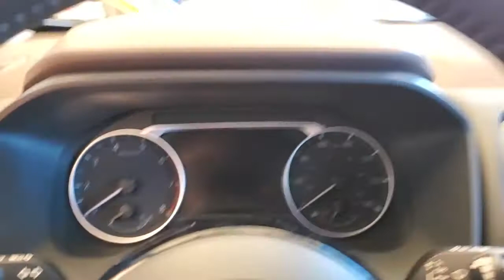2021 Nissan Rogue St. Petersburg, Tampa, Clearwater, Palm Harbor, Largo, FL MC698763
Brilliant Silver Metallic New 2021 Nissan Rogue available in St. Petersburg, Florida at Crown Nissan. Servicing the Tampa, Clearwater, Palm Harbor, Largo, FL area.

Crown Nissan
5151 34th Street North

Brilliant Silver Metallic 2021 Nissan Rogue SL 26/34 City/Highway MPG